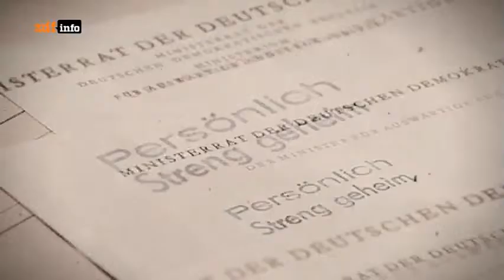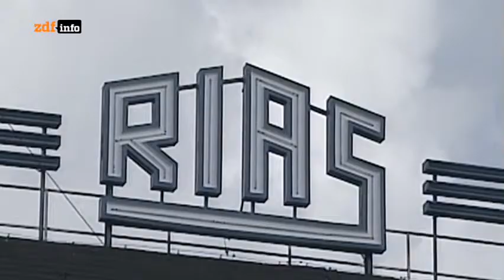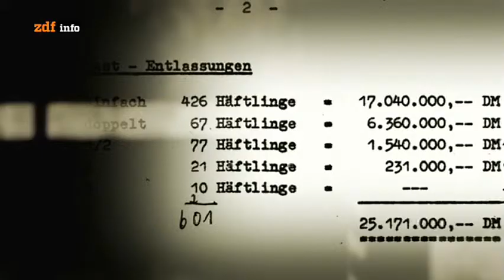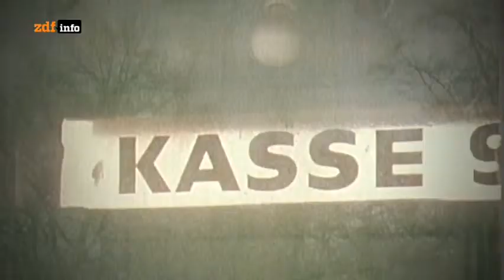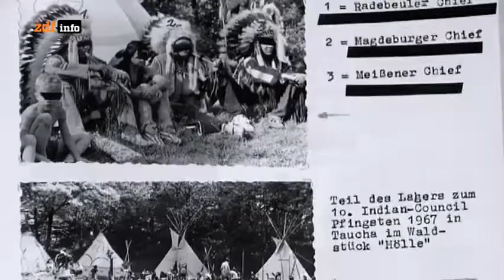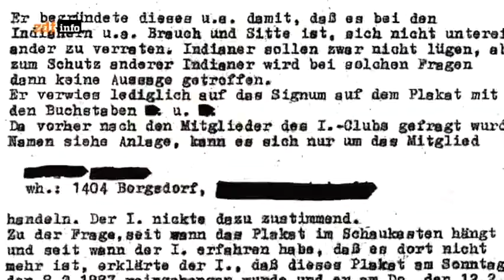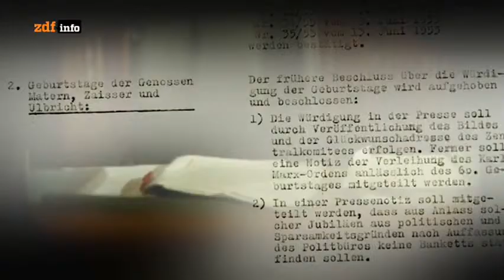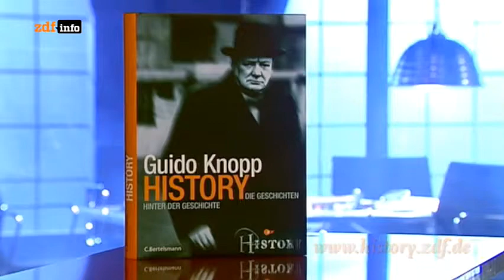Die unglaublichsten Geschichten der DDR ☆☆☆